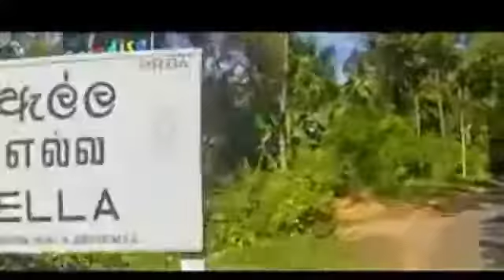SRI LANKA - ELLA - TOURIST ATTRACTIONS